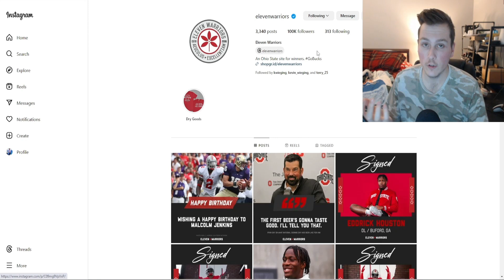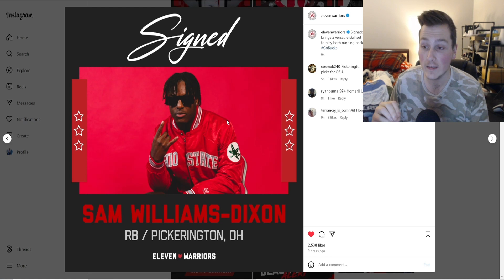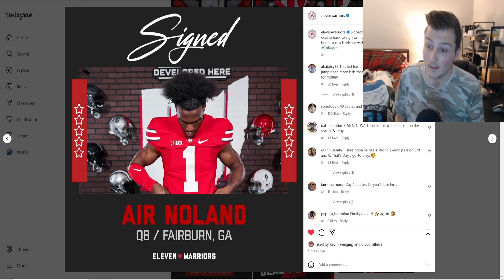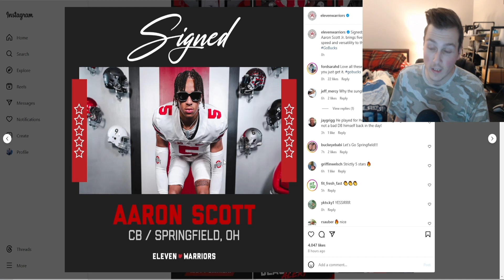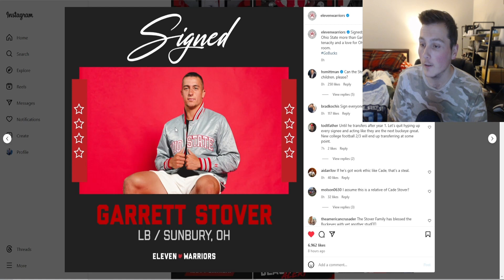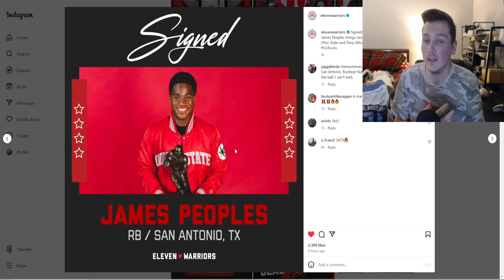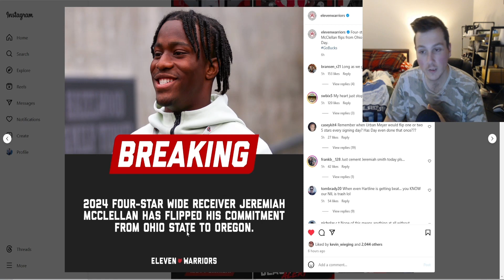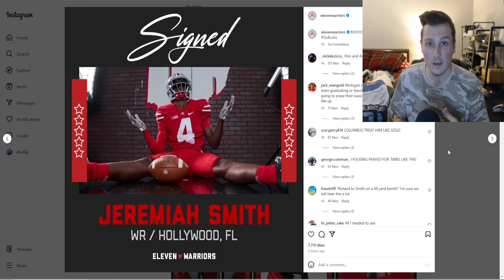REACTING TO OHIO STATES 2024 SIGNING DAY.. ( *WHICH RECRUIT WILL MAKE THE BIGGEST IMPACT?!?* )!!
NATIONAL SIGNING DAY HAS JUST HAPPEND AND AS AN OHIO STATE FAN I WILL BE REACTING TO ALL THE RECRUITS THAT COMMITTED TO OHIO STATES 2024 CLASS!!